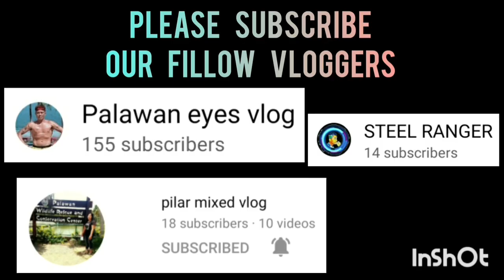MATIYAGA VS CARLOVILLE | FULL GAME HIGHLIGHTS | JANUARY 13,2023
MATIYAGA VS CARLOVILLE TRESE | FULL GAME HIGHLIGHTS | SK SAN JOSE PPC AT SAN JOSE NATIONAL HIGH SCHOOL COVERED GYM | JANUARY 13,2023